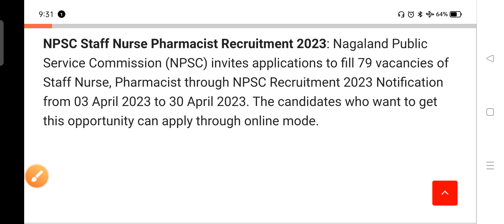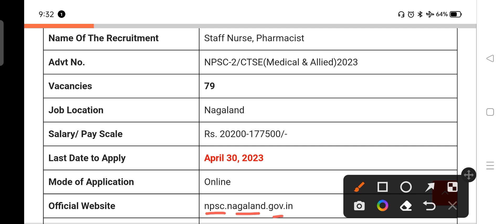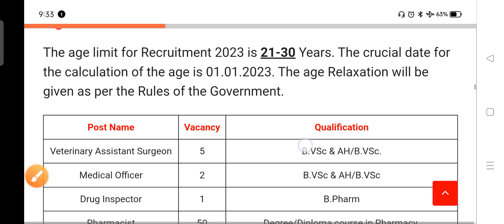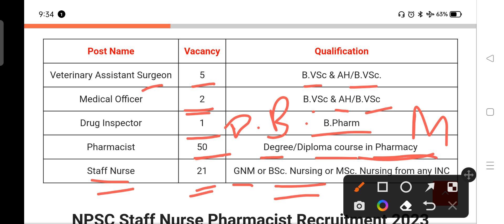NPSC Staff Nurse Vacancy April2023|| Nursing Staff Recruitment Form OPEN Now Now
Nagalend Public Service Commission Has released New Staff Nurse Recruitment 2023
Form open now
viralnewsupdate
Newjobupdate
Viralsach
Youtubenews
youtubeupdate
Youtubenewshorts

This video following the all you tube and Google guidelines, Turm and Conditions.!!